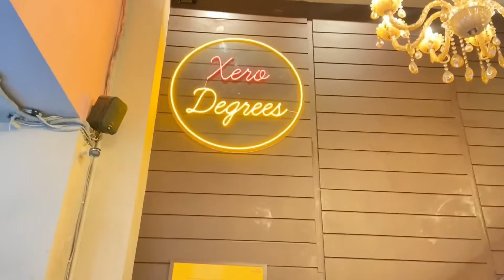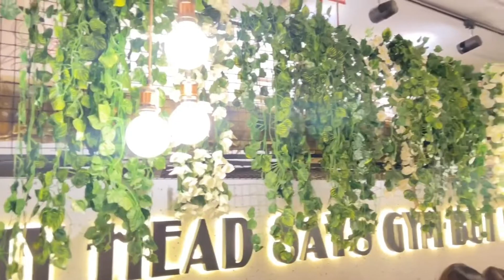Xero Degrees Cafe | Gurgaon | affordable & beautiful ambiance | Moody Pooja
Xero Degrees, Gurgaon is seriously the Best and Most Pocket-Friendly Place in Gurgaonfor sure. We had Choco Crunch Freak Shake, Peri peri Fries, Blueberry Cooler.

Address: Central Plaza Mall, G-20, Gurugram, Haryana 122003